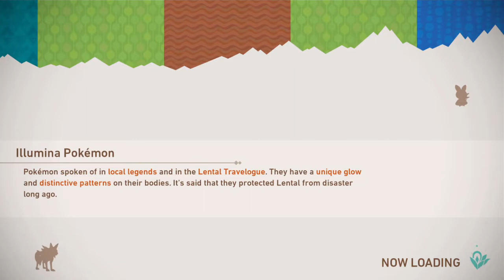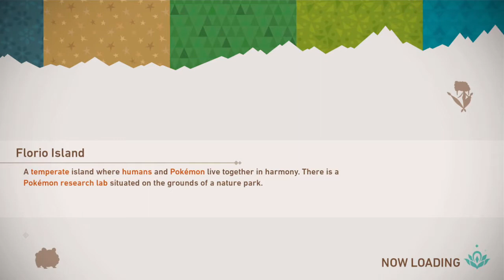New Pokemon Snap - Outaway Cave and Beach (Night), Part 16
And here, I thought we had seen the last of the aquatic areas!